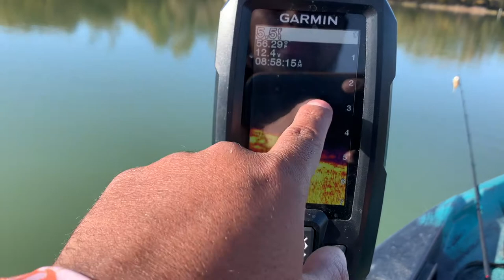Bass Fishing Loughridge Lake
Come along as we take on Loughridge Lake in Fort Worth TX.
small lake filled with tons of grass and clear water, good amount of wood structure.
As well as a nice creek that runs too and from the lake, tons of drop of points and shallow water.
Fall and winter Transition have been funky this year for TX but we made it happen hope you guys enjoy.

free content every week just for you!

Gary Yamamoto